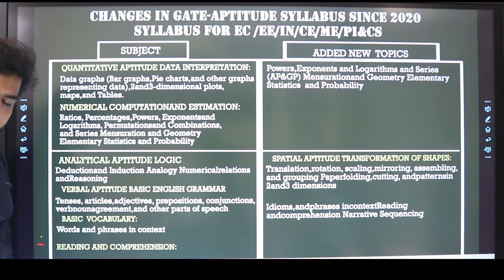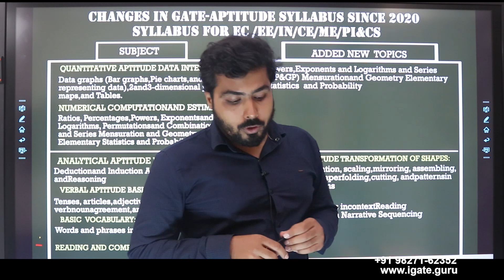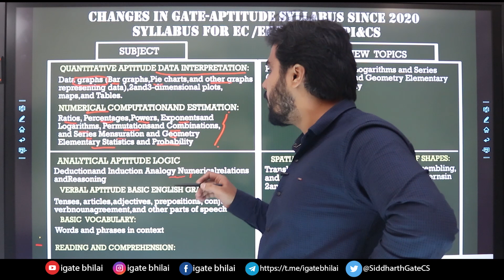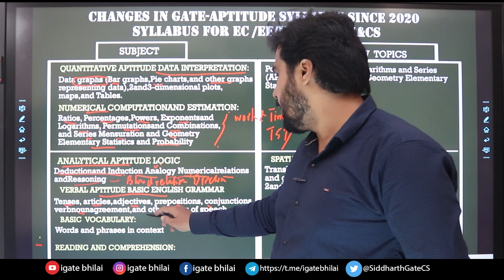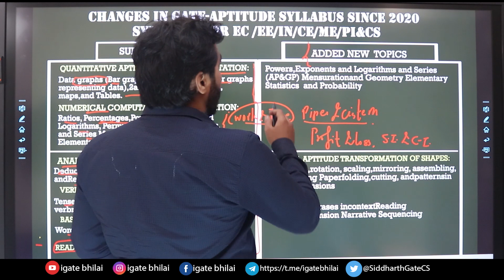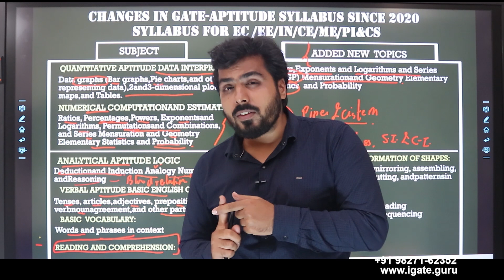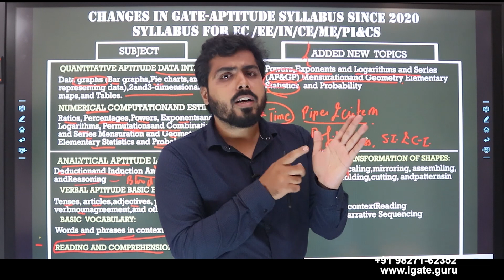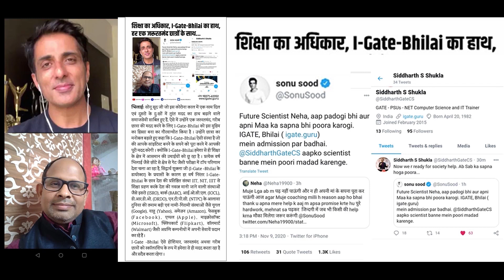GATE Aptitude 2023 | Changes in GATE - Aptitude Syllabus SINCE 2020 | Rakesh Sir | iGate Bhilai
GATE Computer Science. Here is a video about gate aptitude.

Most Trusted and Result Oriented Institute for GATE CS/IT Students